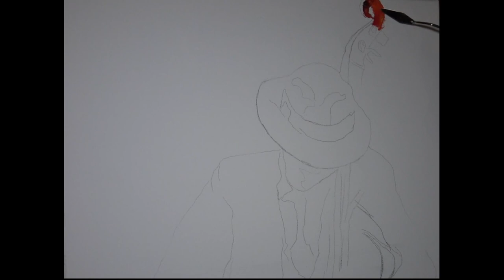How to paint Leonid Afremov painting lessons Misty Music by Laki Béla.Like Afremov painting tutorial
Artist Laki  easy pain like Leonid Afremov painting lessons. In this tutorial we paint Misty Musik like leonid afremov painting tutorial. You like leonid afremov painting technique?
In the new video tutorial "How to paint Misty Music | Oil Tutorial Step by Step for Beginners" we will paint a beautiful Misty Music. This is a good lesson for beginners and up. In the Oil Tutorial, I, the artist Laki Béla, step by step show how to easy paint a bright Misty Music.

Materials for painting Misty Music - Oil Tutorial Step by Step for Beginners:
- acrylic or oil,
- Knife
- Canvas (50*80)